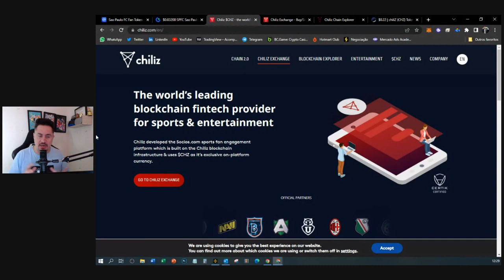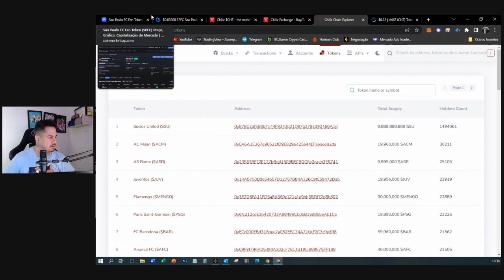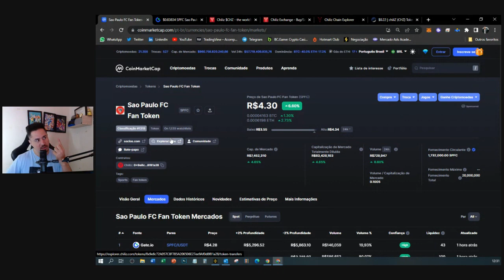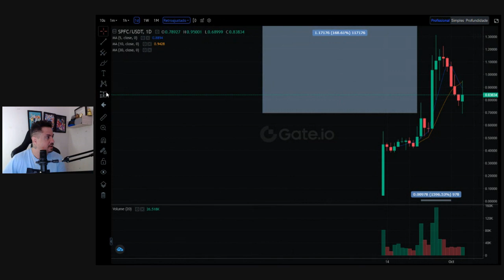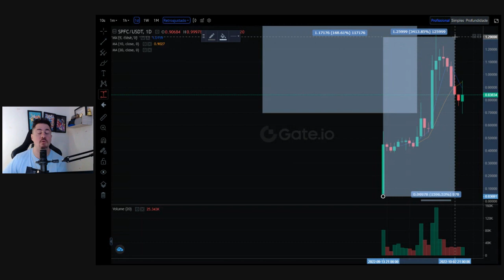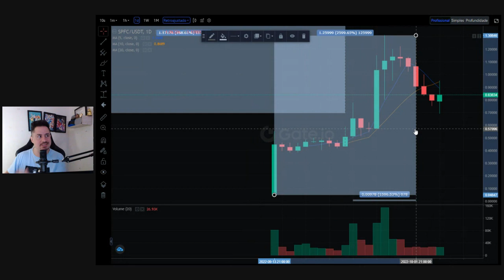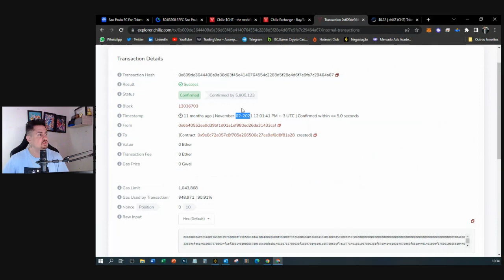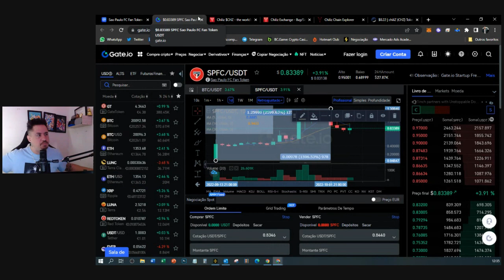Criptomoeda São Paulo SPFC Valorizou 300% na Gate io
ceni,